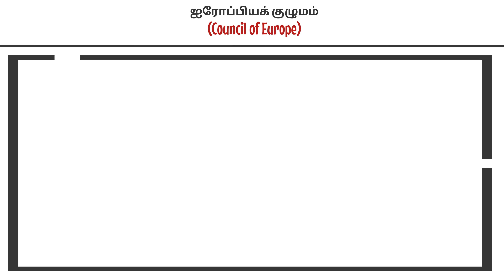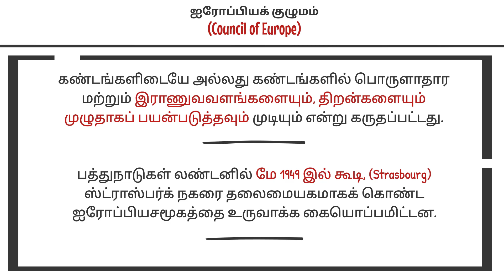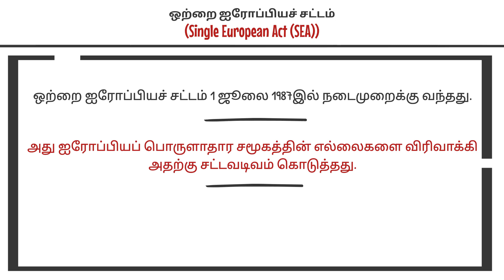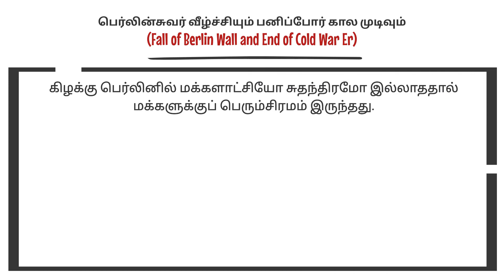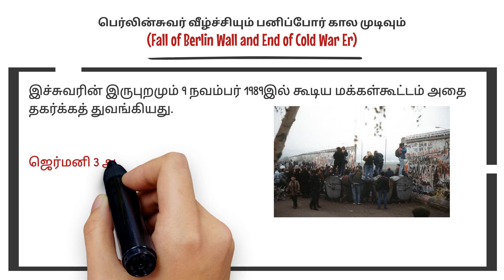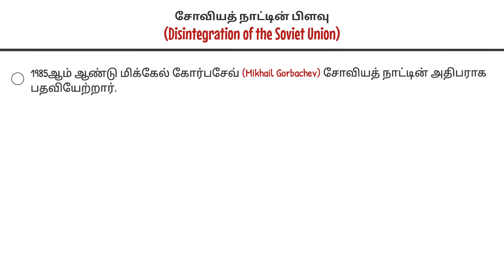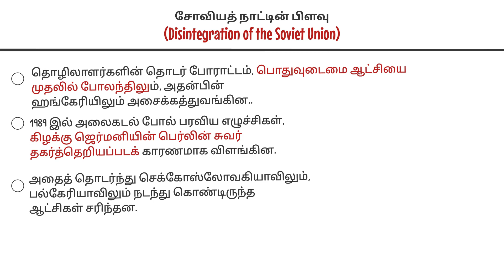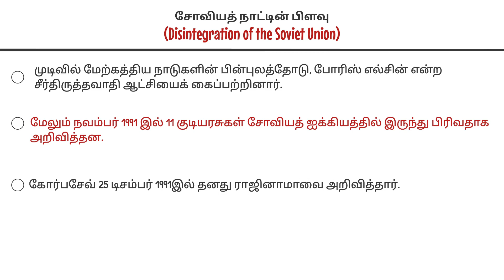The World after World War II Part 5 | இரண்டாம் உலகப்போருக்குப் பிந்தைய உலகம் | 10th History | Social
The World after World War II Part 5 | இரண்டாம் உலகப்போருக்குப் பிந்தைய உலகம் | 10th History | Social | Tamil Medium | Samacheer Kalvi

1.   ஐரோப்பிய ஐக்கியத்தை நோக்கி (Towards European Union)
2.  (அ) ஐரோப்பியக் குழுமம் (Council of Europe)
3. (ஆ) ஐரோப்பிய நிலக்கரி மற்றும் எஃகு சமூகம் (European Coal and Steel Community (ECSC))
4. (இ) ஐரோப்பியப் பொருளாதார சமூகம் (European Economic Community (EEC))
5. ஈ) ஒற்றை ஐரோப்பியச் சட்டம் (Single European Act (SEA))
6. உ) ஐரோப்பிய ஒன்றியம் (European Union (EU))
7. 4.10 பெர்லின்சுவர் வீழ்ச்சியும் பனிப்போர் கால முடிவும் (Fall of Berlin Wall and End of Cold War Er)
8. சோவியத் நாட்டின் பிளவு (Disintegration of the Soviet Union)